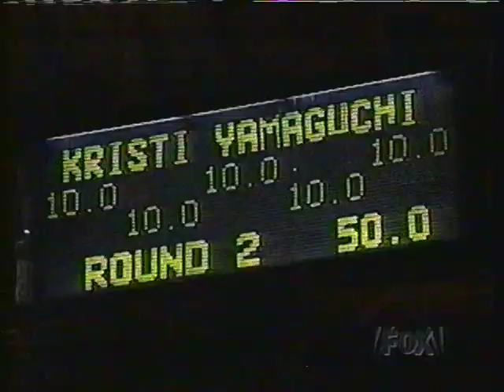KRISTI YAMAGUCHI.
FROM THE ROCK AND ROLL SKATING CHAMPIONSHIPS,THE OLYMPIC GOLD MEDALIST BEAUTIFUL KRISTI YAMAGUCHI.